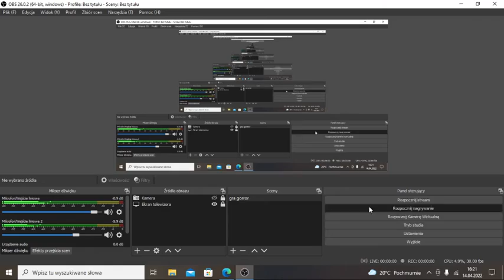Kamil Ast- Z dna piekieł (Fan cover duet Studio Accantus) #30